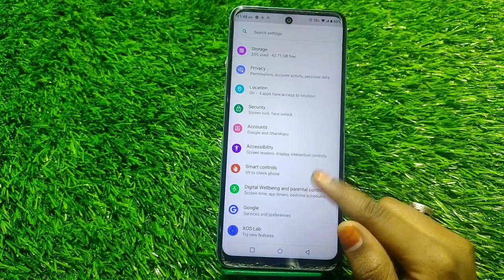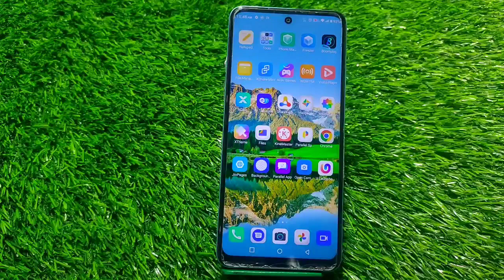Show Net Speed In Infinix Zero 20, How To Show Internet Speed In Infinix Zero 20, Infinix Zero 20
Show Net Speed In Infinix Zero 20, How To Show Internet Speed In Infinix Zero 20, Infinix Zero 20 Connection Speed Show Kaise Karen,

Net_Speed_Show Infinix Zero 20